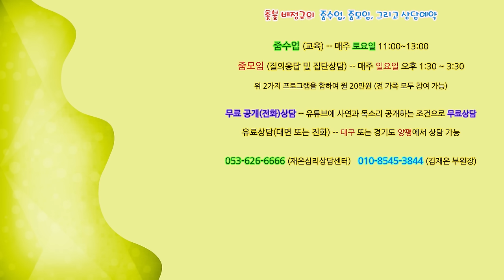촛불추천652, [공개상담] #28 -- 1. 성형수술 원함, 2. 대학입학 무렵 엄마의 능력부족(흙수저), 3. 화, 분노표출 -- 이전 공개상담(#21, #22) -- 댓글금지